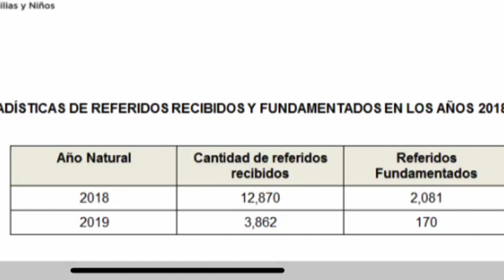"No te quedes callado": Lanzan campaña para denunciar maltrato infantil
Organizaciones mundiales denuncian un aumento en el maltrato infantil por lo que nace una nueva campaña en la que el artista puertorriqueño José Vega, Remi, pide a la ciudadanía que denuncie los abusos contra menores de edad. La Dra. Ivette Navas de la Fundación Ángeles Vivientes, da más detalles del grave problema.